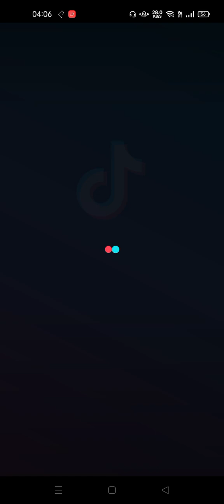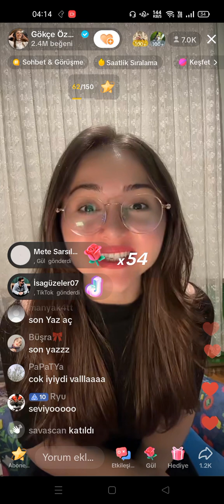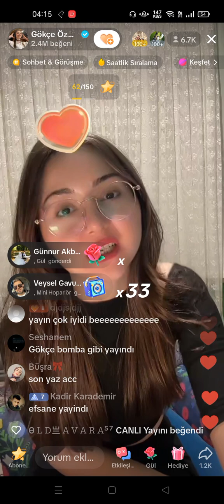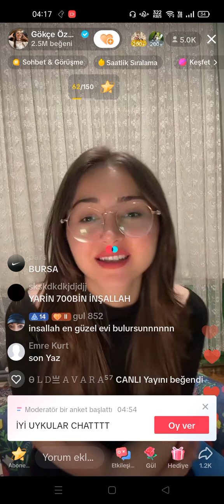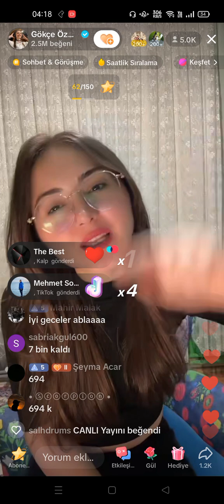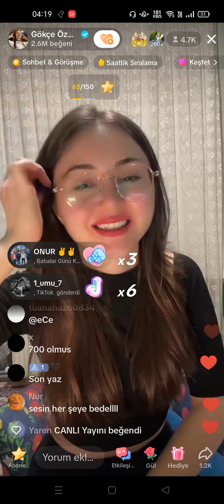Kesintisiz yayın 18/06/2023(Gökçe,Mef,Serdar)